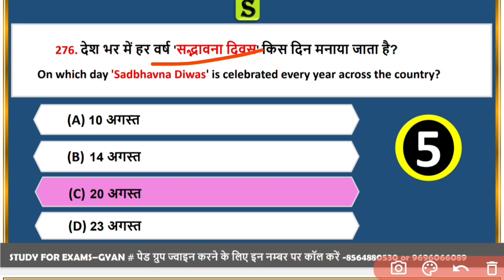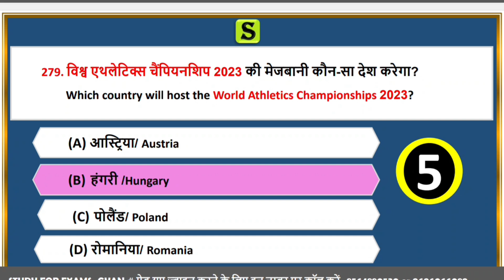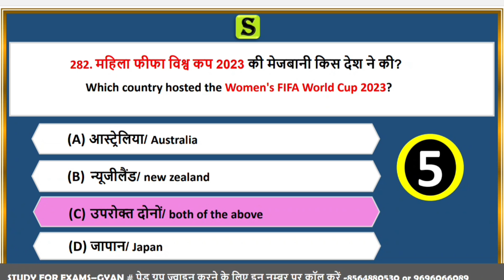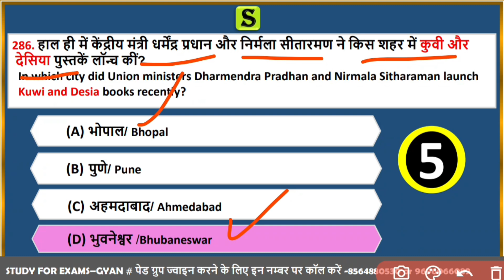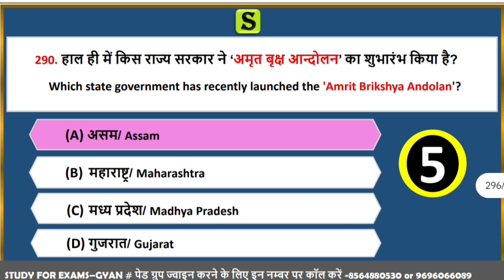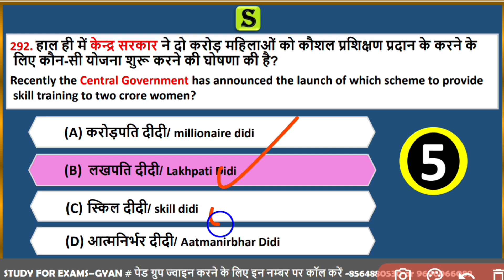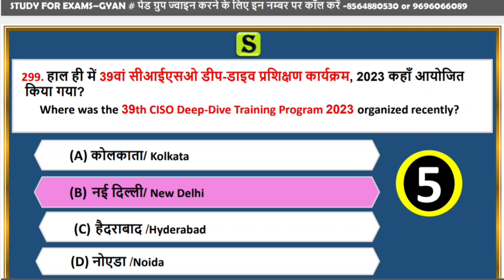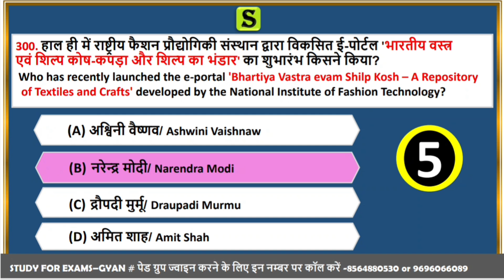Current Affairs Top Mcq August 2023| Uppcs | Ro Aro | Beo | Vdo | Upsssc | Bihar | Mp